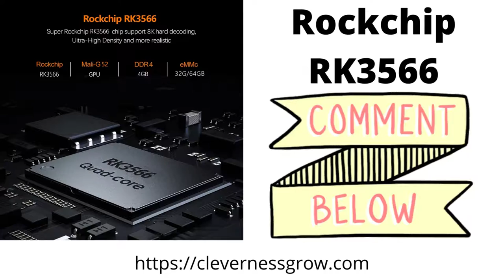4GB RAM 64GB ROM Android 11.0 HD 4K Smart TV Box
HK1 RBOX R2 Rockchip RK3566 4GB RAM 64GB ROM Android 11.0 HD 4K Smart TV Box bluetooth BT4.0 2.4G 5G WIFI Google Play Netflix Youtube Video TV BOX - EU Plug.